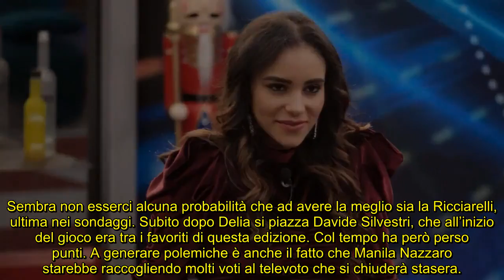GF Vip, Jessica abbatte Delia l’affondo È caos fuori e dentro la Casa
In attesa dell’importantissimo televoto di stasera, l’amatissima Selassié smaschera la moglie di Alex Belli